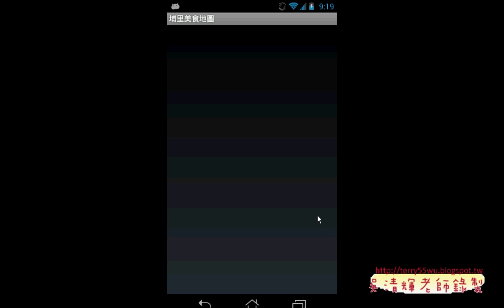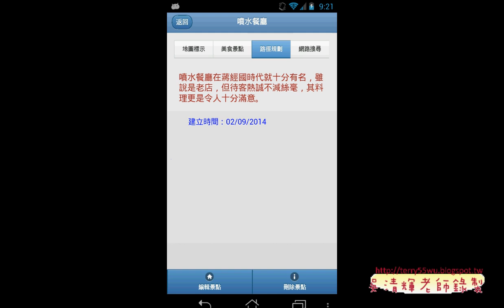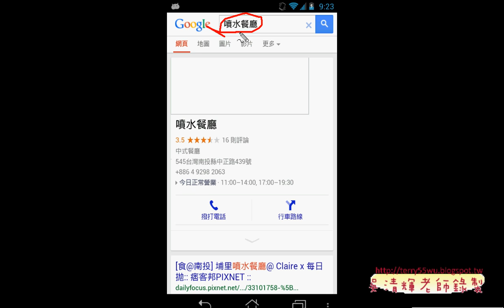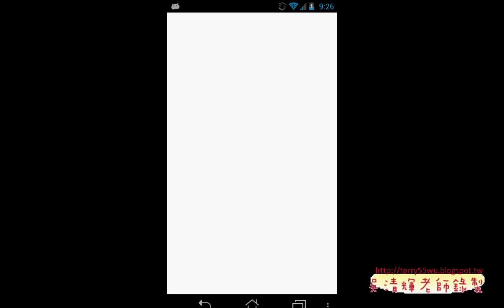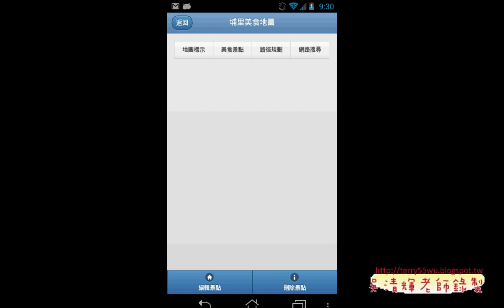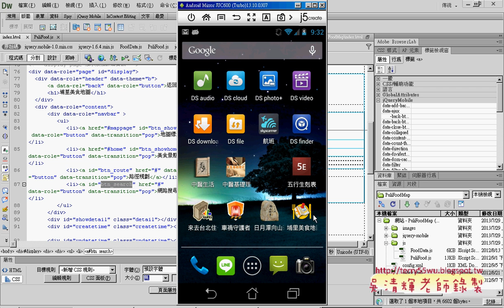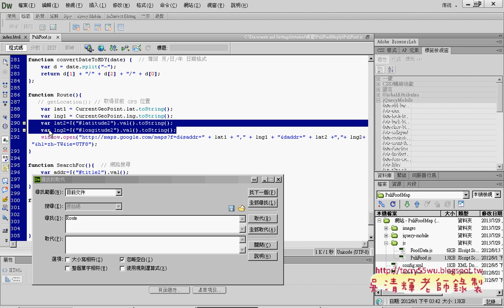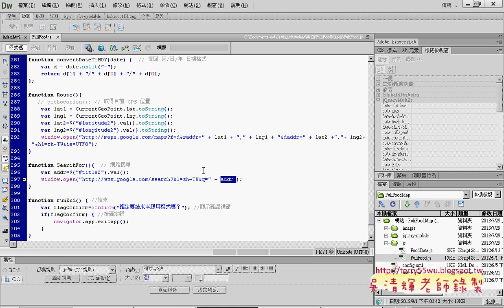01 展示埔里美食範例並改寫